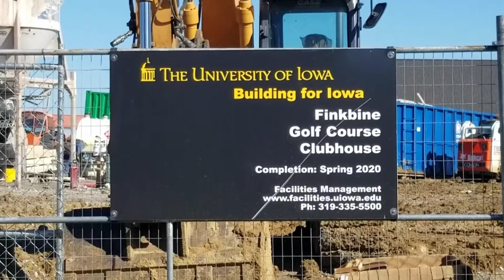DITV Sportscast: Wednesday, August 28th, 2019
Tanner DesPlanque and Kimberly Bates give viewers some updates on Hawkeye football preperations for this Saturday's contest against Miami (OH) and detail the changes to Finkbine Golf Course.